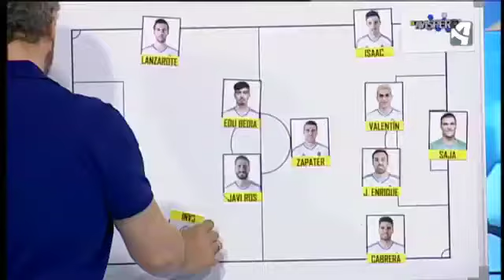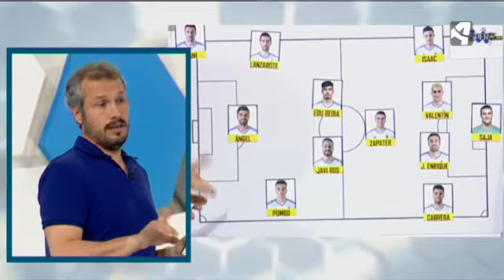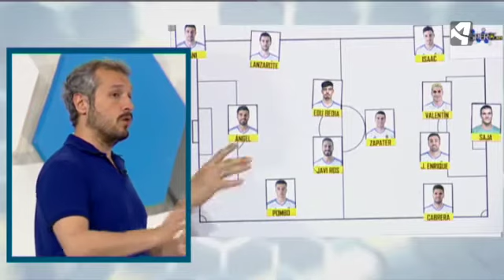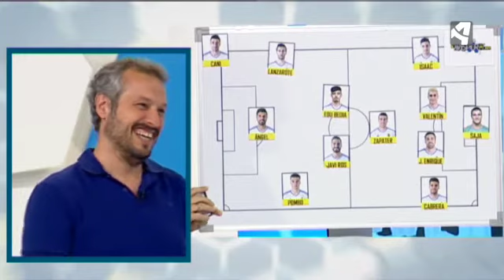El 11 del Real Zaragoza ante el Rayo, condicionado por Ratón y Marcelo Silva.